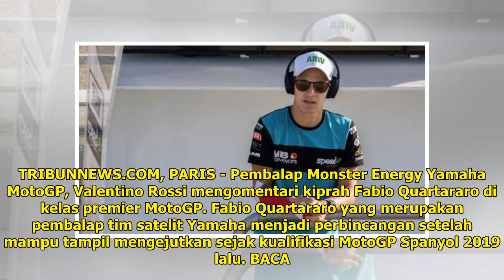Valentino Rossi bilang Fabio Quartararo Punya Performa yang Mengejutkan di MotoGP Prancis - Tribu...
TRIBUNNEWS.COM, PARIS - Pembalap Monster Energy Yamaha MotoGP, Valentino Rossi mengomentari kiprah F...